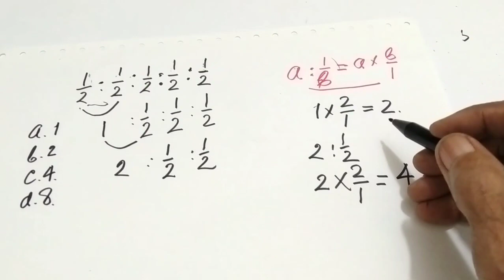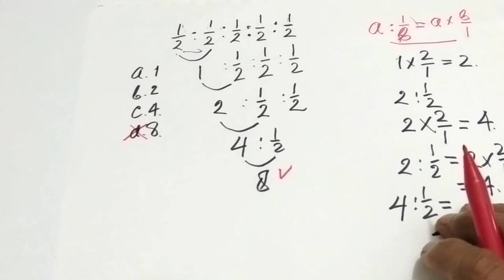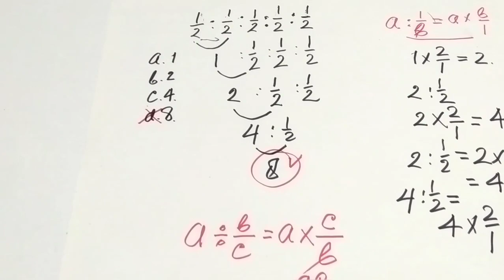PEMBAGIAN PECAHAN BERUNTUN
PEMBAGIAN PECAHAN BERUNTUN, video terbaru dari saya ini PEMBAGIAN PECAHAN BERUNTUN, menunjukan cara menyelesaikan PEMBAGIAN PECAHAN BERUNTUN tahap demi tahap sehingga mudah dipahami, bagi anda yang baru bergabung dengan channel ini jika anda suka silakan subscribe like dan comment, untuk dukungannya saya ucapkan terima kasih, mari tonton video PEMBAGIAN PECAHAN BERUNTUN ini sampai tuntas, semoga bermanfaat untuk kita semua.

pak Yud di#sahirvlogclp merasa bangga dapat membagikan ilmu ini kepada semua yang membutuhkan semoga yang kecil ini ini bermanfaat untuk kita semua semoga Tuhan memberikan berkah dan barokah kepada kita semua dan ini bermanfaat

Aprende Matematicas,
MindYourDecisions,